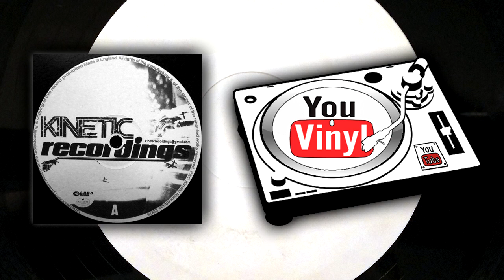Kinetic - Torsion / Jupiter [KINETIC006]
Vinilo a la venta por 5€ (Promo)